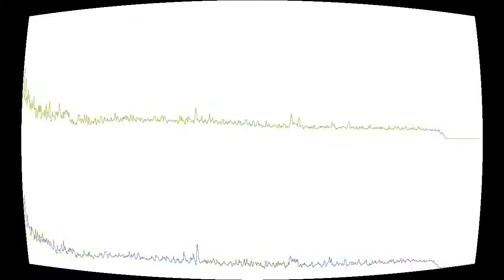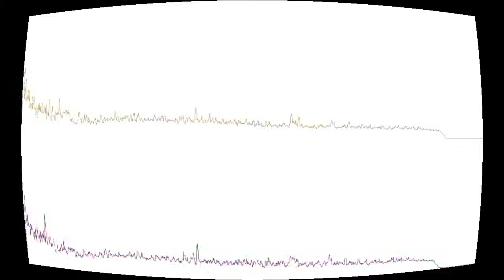yesterday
“yesterday” by Jahzzar